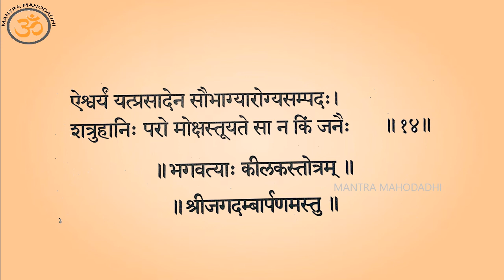देवी कीलकस्तोत्रम् ¦ Devi Keelaka Stotram ¦ Durga Saptasati ¦ Mantra Mahodadhi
देवी कीलकस्तोत्रम् ¦ Devi Keelakam ¦ Durga Saptasati ¦ Mantra Mahodadhi